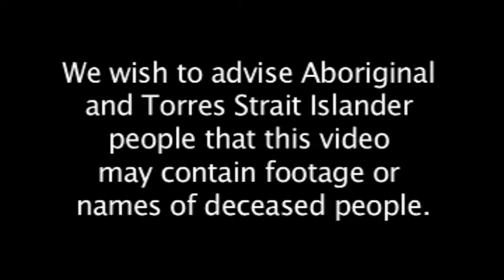2009 Coonamble Vibe Alive Concert Act - Nyngan High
2009 Coonamble Vibe Alive Concert Act - Nyngan High